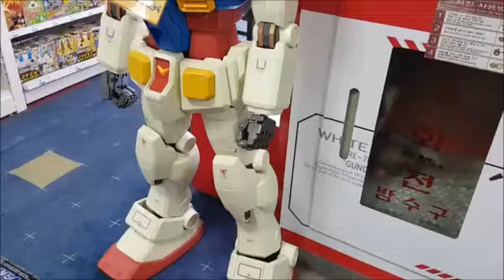[CBCTV] 영풍문고 건담존의 대형 건담!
영풍문고 건담존의 대형 건담과 다양한 건프라.